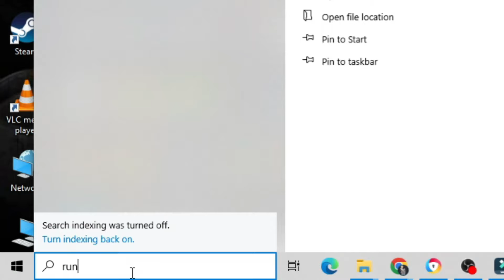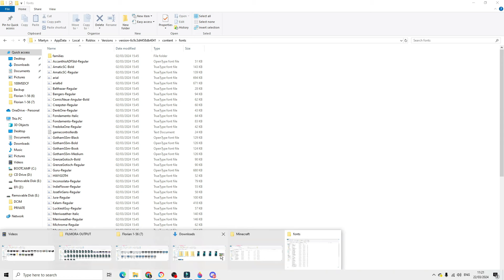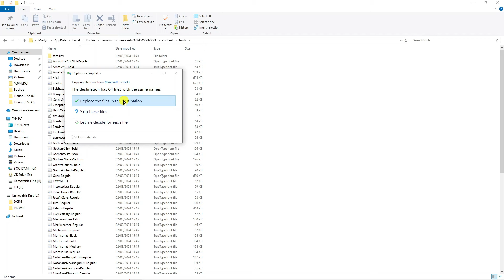How To Get Minecraft Font On Roblox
In this tutorial, I'll show you step-by-step how to add the iconic Minecraft font to your Roblox creations. By following these simple instructions, you can give your Roblox games and experiences a unique and recognizable look that Minecraft fans will love.

 ✨Recommended VPN: ✨

Thanks!